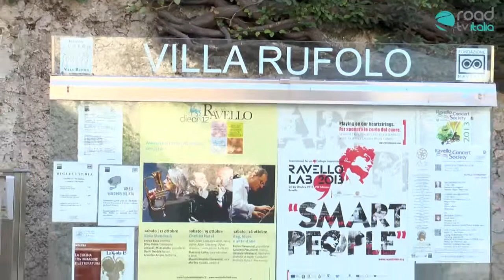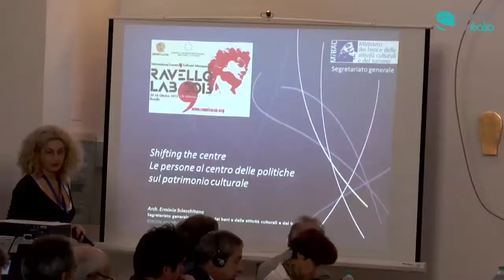Ravello Lab 2013: Carlo Infante (Urban Experience)